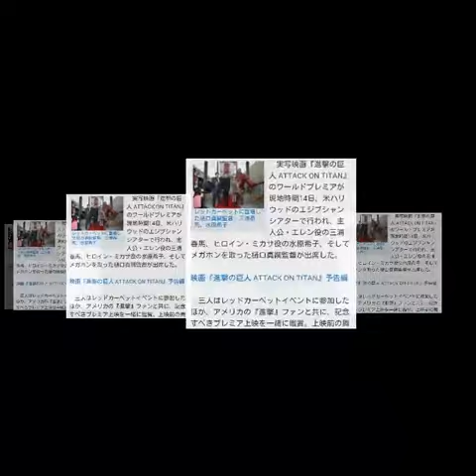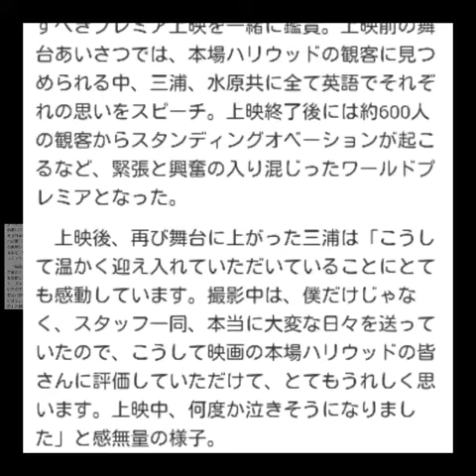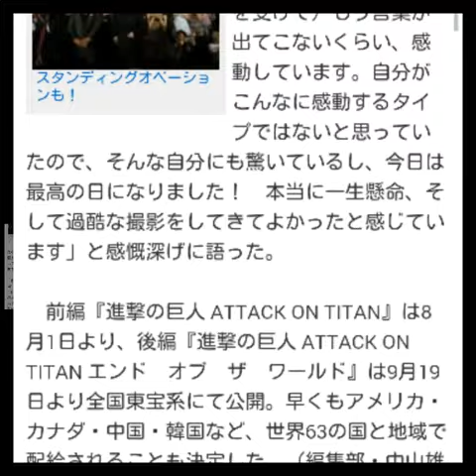2015年8月23日 進撃の巨人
『進撃の巨人』ハリウッドでワールドプレミア！三浦＆水原も英語であいさつ
シネマトゥデイ 7月16日 12時51分配信